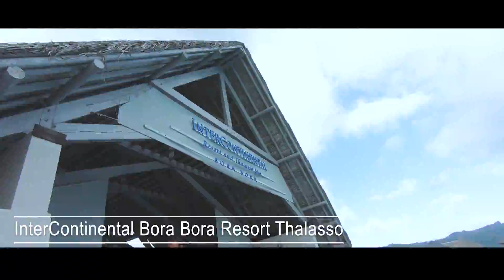BORA BORA 2018 | HD | French Polynesia | Ilya+Irina | InterContinental Thalasso REVIEW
French Polynesia, BORA BORA, second honeymoon, irina and ilya, sharks, eagle rays, sting rays, jet ski, tahiti, InterContinental Bora Bora Resort Thalasso Spa, BORA BORA 15 minutes HD ilya and irina French Polynesia, travel channel, vlog,